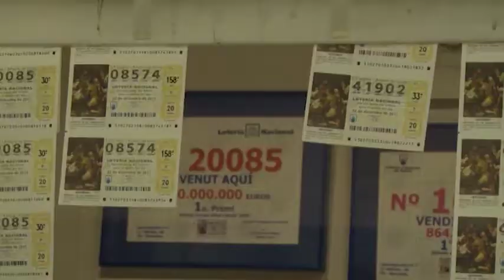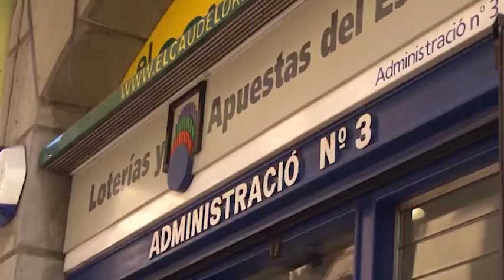Cauen les vendes de loteria de Nadal